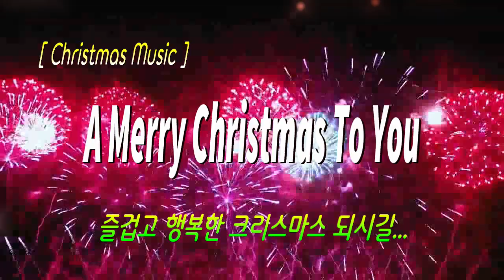[Christmas Music] A Merry Christmas To You / Giovanni Marradi, 즐겁고 행복한 크리스마스 되시길...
[Christmas Music] A Merry Christmas To You / Giovanni Marradi

[ Giovanni Marradi(지오바니 마라디) ]

그는 1952년 이탈리아에서 태어난 모던 피아니스트이자 작곡자 겸 편곡자로서 그의 아버지 Alfredo Marradi는 유럽에서 유명한 트럼펫 연주자이자 지휘자였고 그의 할아버지는 오페라 작곡과 시인으로 명성이 자자한 집안의 출신이다.

지오바니 마라디는 이탈리아의 정열적인 감성이 애잔함으로 샘솟게 하는 피아노의 시인으로 알려진 뉴에이지계 뮤지션으로서 아름답고 환상적인 피아노의 선율로 듣는 이의 영혼을 어루만져 줄 뿐만 아니라 날아갈 듯한 그의 피아노 연주는 너무나도 맑고 투명하여 언제 들어도 마음의 ‘자유와 평화와 사랑’을 안겨준다.

그는 5~7살까지 RUSSIAN CONSERVATORY에서 음악 공부를 하였고 지금까지 1,000곡이 넘는 독창적인 작곡을 하였으며 텔레비전 시리즈인 GIOVANNI’S WORLD OF MUSIC이 미국 전역과 세계 각지에서 방송되었을 뿐만 아니라 텔레비전 시리즈가 NATIONAL ACADEMY OF TELEVISION ARTS AND SCIENCES에서 여러 차례 수상하기도 하였다.